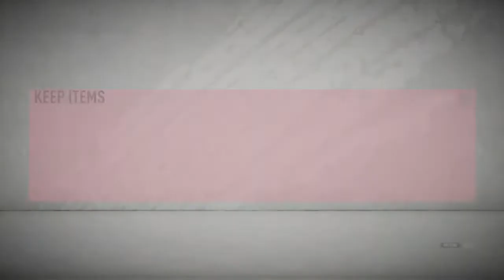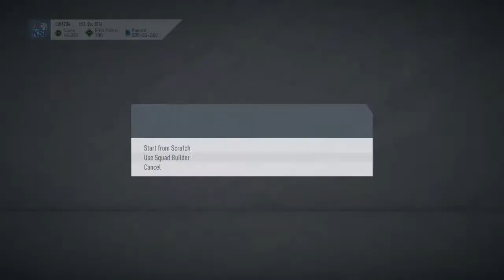jamie small dick